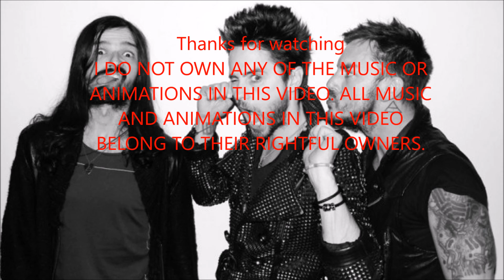Thirty seconds to mars - Top 20 songs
this is my opinion yours may be different